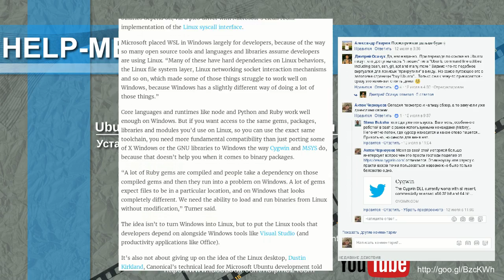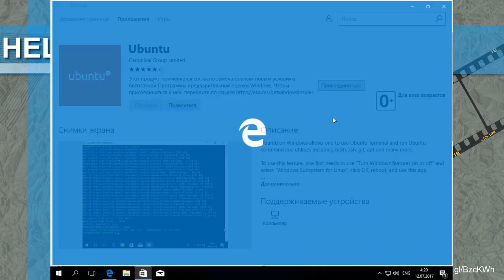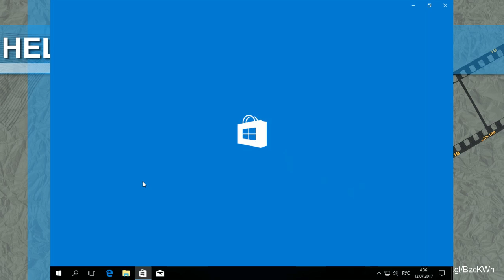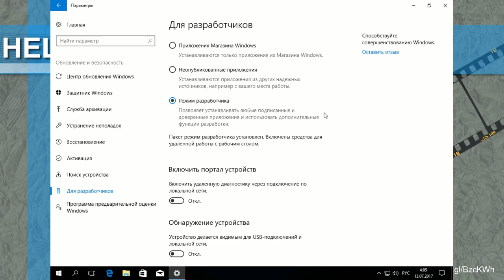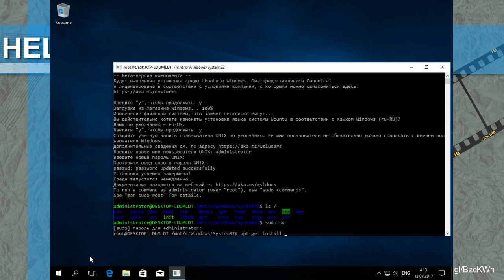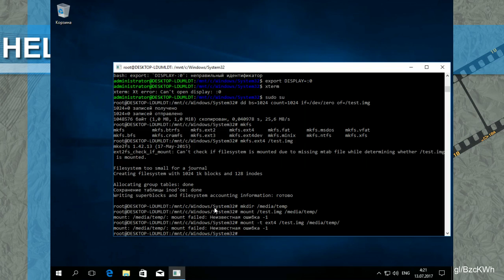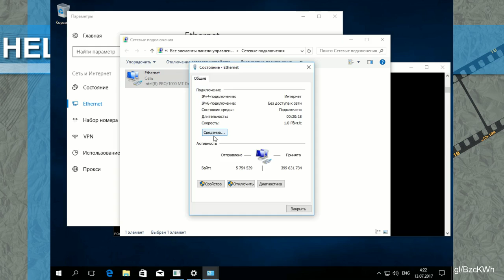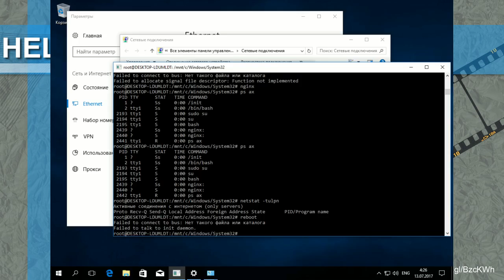Видео-обзор подсистем Linux для Windows (Ubuntu Linux в магазине приложений Windows 10)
Несколько дней назад в Facebook началось обсуждение появившейся в магазине приложений Ubuntu Linux. Ничего конкретного из этих обсуждений почерпнуть не удалось и я записал собственный видео-обзор. Ссылка на описание в блоге